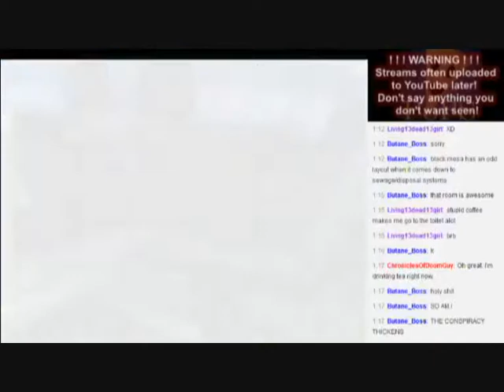PS - Half-Life (Hard) part19